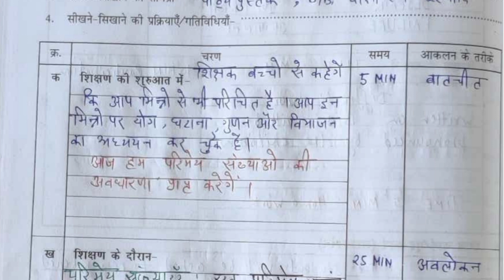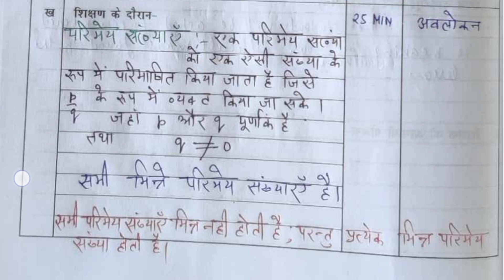कक्षा 7 गणित शिक्षण योजना । प्रकरण- Ex 1A परिमेय संख्याएँ , भाग- 1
शिक्षण योजना
लघुत्तम समापवर्त्य एवं महत्तम समापवर्तक